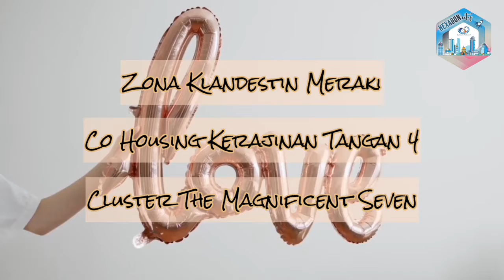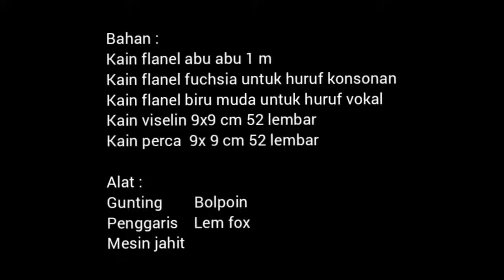DIY Letter Memory Game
Caption : Ada yang kesusahan mengenalkan huruf ke anak anak? yuk bikin game seru bareng mba Ratih. karena gamification ini cara paling seru untuk belajar tetapi dengan bermain.